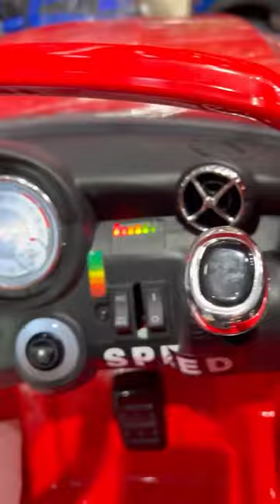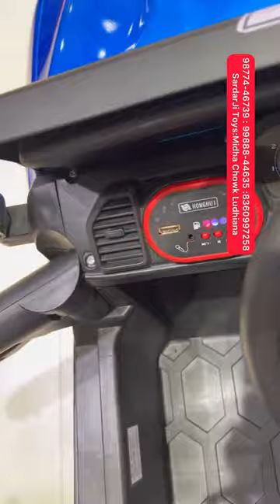Sardarji toys Ludhiana | battery operated cars for children